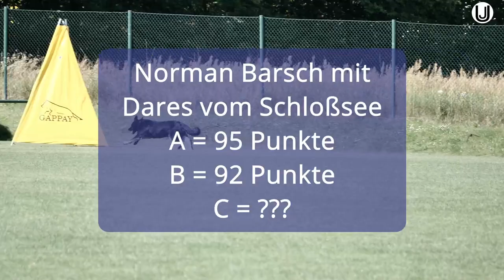LG18 (Sachsen) Platz 4 im Schutzdienst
SV Landesgruppenausscheidungsprüfung Sachsen 2021
Norman Barsch mit Dares vom Schloßsee im Schutzdienst
A = 95 / B = 92 / C = 91 gesamt 278 Punkte Platz 4